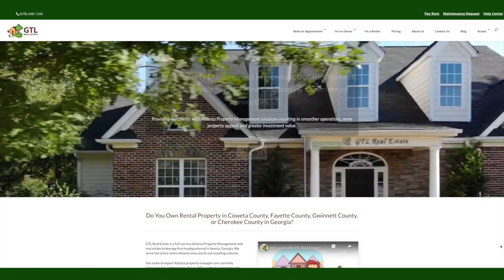GTL Real Estate: Atlanta, GA & Daytona Beach, FL Property Management | HoltonWiseTV Commercials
If you are a HoltonWiseTV viewer looking for a boots on the ground team in the Atlanta, Georgia housing market or the Daytona Beach, Florida housing market you are going to want to take a look at GTL Real Estate. GTL Real Estate is a residential property management firm serving the entire Metro Atlanta market, as well as Daytona Beach and the surrounding area. GTL Real Estate is the safest choice in property management, offering clients a wide range of guarantees to reduce the risk of being a landlord. From a 21 day lease guarantee, to a rent collection guarantee, to an eviction guarantee, GTL Real Estate has got you covered so that you can enjoy the benefits of being a landlord without all of the risks. GTL Real Estate also offers a wide range of pricing plans, from a premium plan that includes free repairs and maintenance, all the way down to a basic plan that has ZERO monthly management fee. In addition, GTL Real Estate focuses on leveraging technology such as electronic lockbox showings, artificial intelligence tenant screening, and 3D virtual property tours.